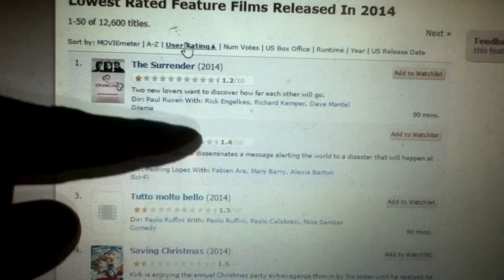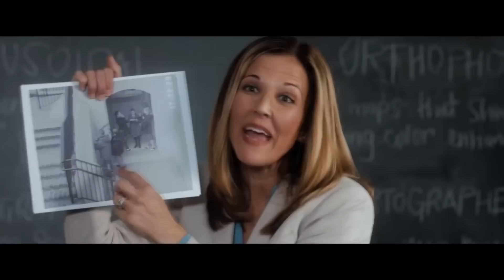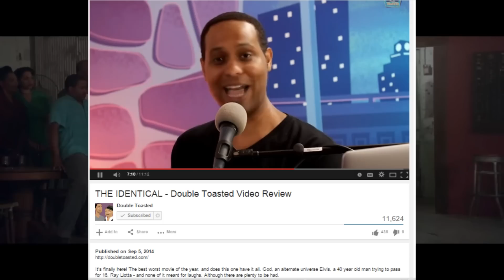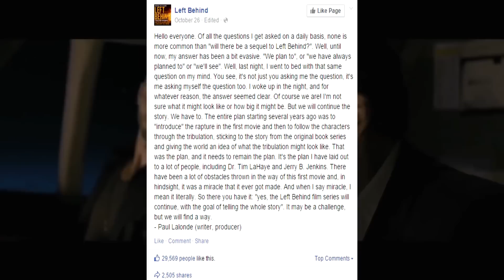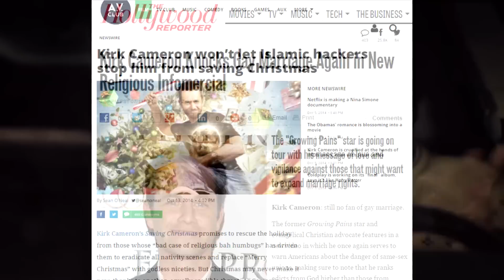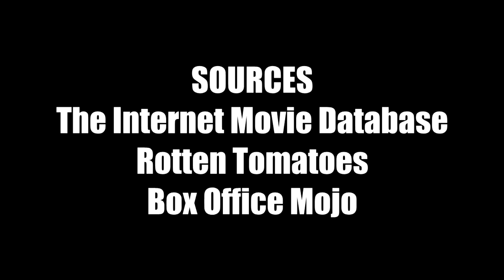Top 10 Worst Movies of 2014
In this special edition of Awfully Good Movies we take a look at the Top 10 Worst Movies of 2014 (based on the ratings of IMDB) and rate them on our Awfully Good Meter. Prepare to immerse yourself in some of the worst cinematic endeavors of the year, brought to you with our enthusiastic breakdown of what made them so terrible. Enjoy!

10. God's not Dead
09. Tammy
08. The Single Moms Club
07. A Haunted House 2
06. Ouija
05. The Legend of Hercules
04. The Identical
03. Devil's Due
02. Left Behind
01. Saving Christmas